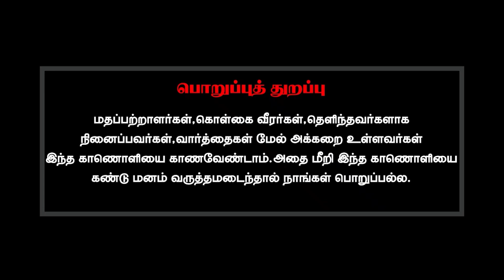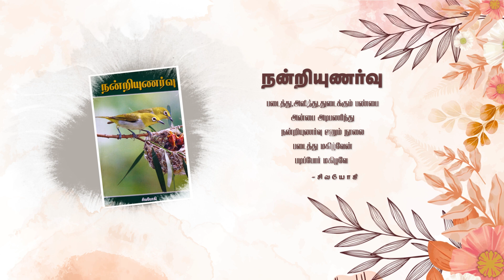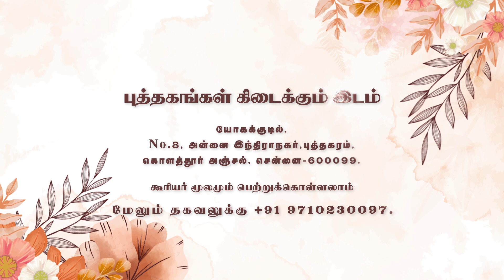இறந்தவரின் ஆன்மா எங்கே இருக்கும்? ~ Where is the soul of the dead?